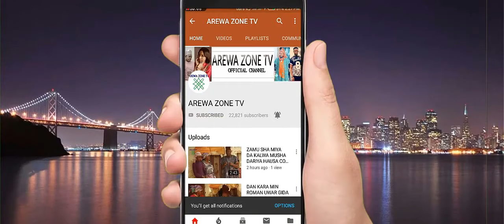Kalli Fadan Bosho Da Dan Kundalo A Wajen Budurwa - Musha Dariya